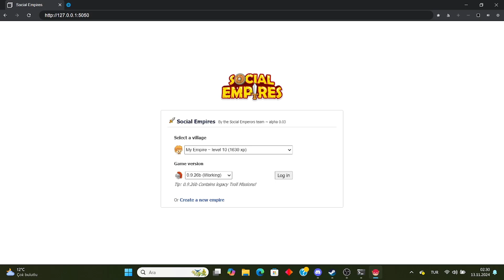Social Empires Let's Play #2 – Building a Stronger Empire!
"In this gameplay episode of Social Empires, we dive into building a powerful empire by expanding our territories and strengthening our forces. Join me as I explore strategies, conquer new lands, and battle against formidable enemies! Whether you're a fan of strategy games or just starting with Social Empires, this video will guide you through the essentials of building a successful empire.